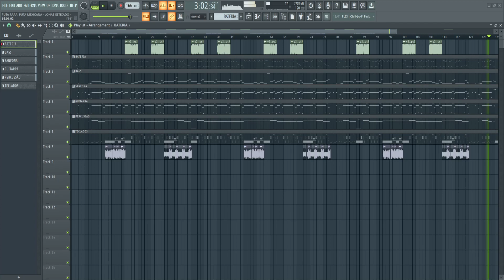PLAYBACK - PUTA RARA, PUTA MEXICANA - JONAS ESTICADO